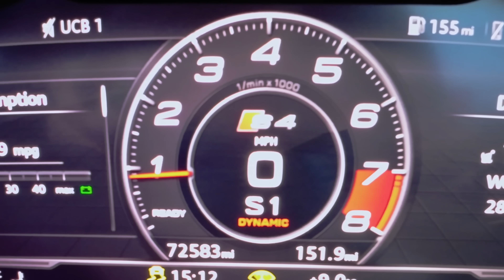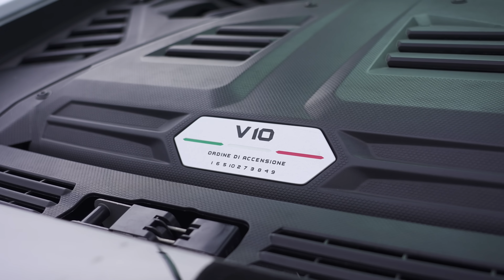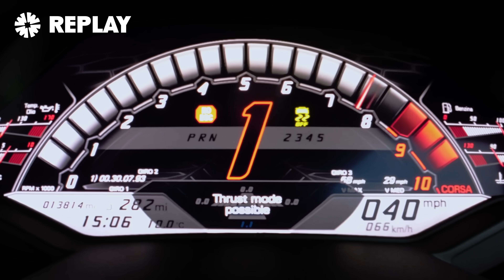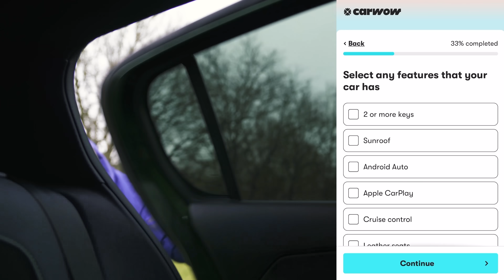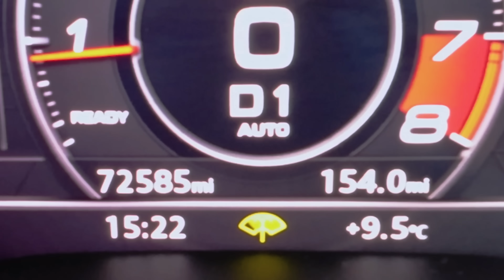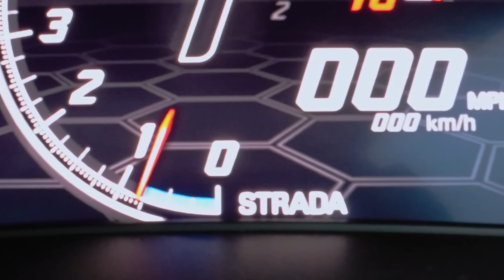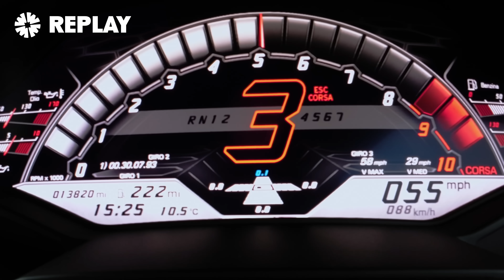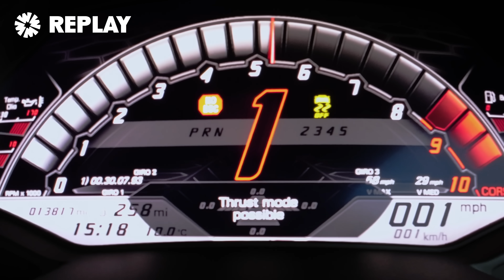Tuned Audi S4 vs Lamborghini: DRAG RACE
It’s time for a drag race you didn’t know you needed… Until today!

We’ve got Mat in an Audi S4, and it’s lining up against a Lamborghini Huracan Evo! Think it’ll be a walkover for the Lambo? Well, all is not as it seems! Let’s take a look at the stats.

The Audi rolls up powered by a 3-litre V6 turbo that can normally produce 350hp and 500Nm of torque. However, the team at Awesome GTI have tuned it, and it now produces 560hp and 840Nm of torque! It’s still equipped with an 8-speed automatic gearbox, and it weighs in at around 1,700kg.

Then we come to the Lambo. It’s powered by a glorious 5.2-litre naturally-aspirated V10 that can produce 640hp and 600Nm of torque. Power is sent to all four wheels via a 7-speed dual-clutch gearbox, and it weighs in at around 1,500kg.

There’s one key difference between the two though. While the Lambo costs just below £200,000, the Audi S4 only costs £24,000! But can it take down the Huracan? There’s only one way to find out… LET’S RACE!